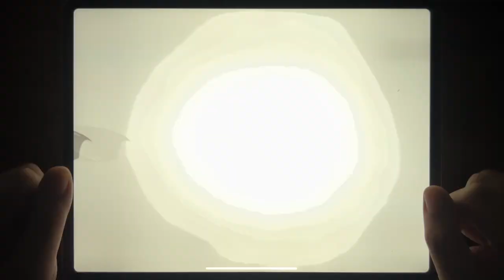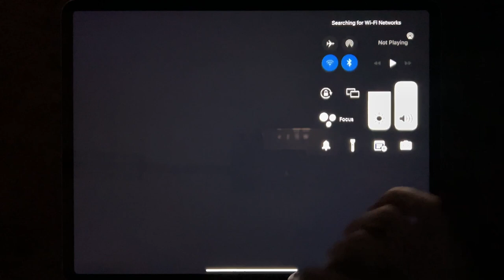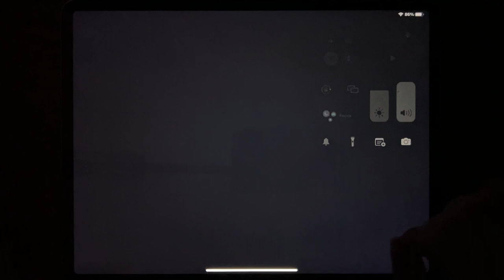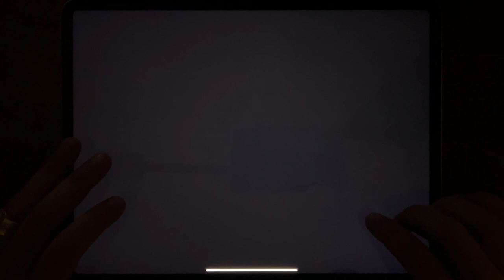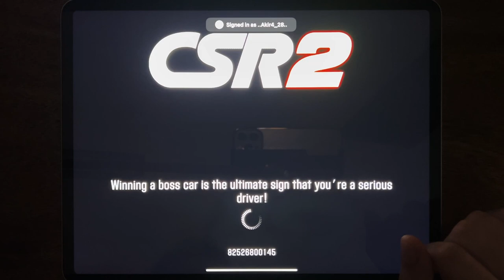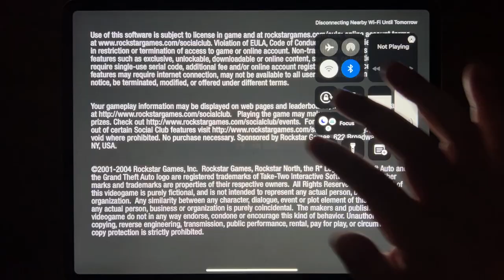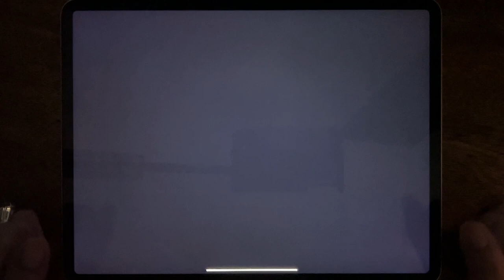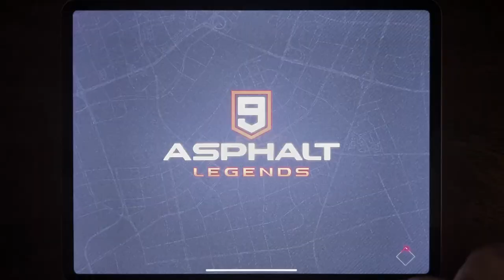Most Wanted, Asphalt 8, Rebel Racing, GTA III, GTA: LCS, NFS No Limits, CSR Racing 2, GTA: SA...